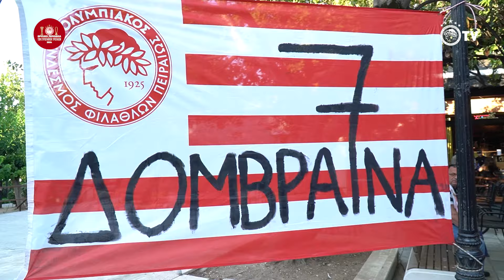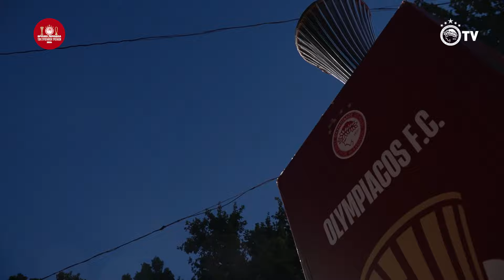Στη Θήβα βρέθηκαν τα δύο Ευρωπαϊκά τρόπαια του Ολυμπιακού!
Δείτε το video του Olympiacos TV από τη Θήβα​ και τον κόσμο που βρέθηκε εκεί για να φωτογραφηθεί με τα δύο Ευρωπαϊκά τρόπαια του Θρύλου​​​​!